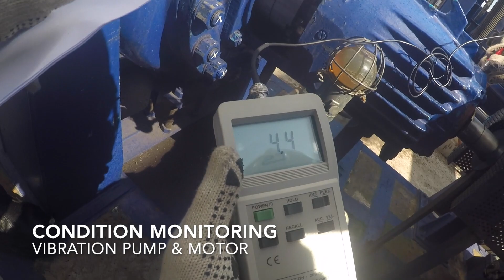Start Up Sulzer Pump With MV Motor (6.600 Volt)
Jika melakukan pekerjaan start up dengan elmot low voltage 380 volt mungkin untuk sebagian orang sudah biasa, tetapi start up pompa dengan elmot / elector motor tegangan MV mungkin jarang sekali. disini dibutuhkan preparation yang komplite pada setaiap bagiannya dari control room, switch gear hingga yang ada dilapangan.
video berikut ini menceritakan situasi start up pompa dengan MV motor, dan semoga dapat menambah wawasan kita terhadap dunia mechanic Oil and Gas Industry.

Dan pencet juga gambar lonceng dipojok kanan bawah agar anda selalu update dengan video - video terbaru kami

Kunjungi kehidupan kami sebagai mechanic di Oil and Gas Industry hanya di blog kami :